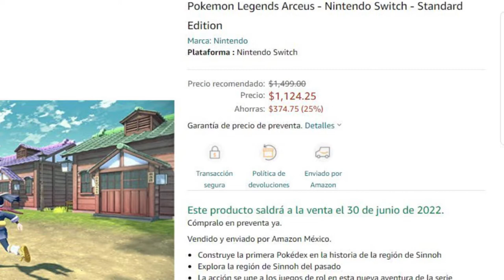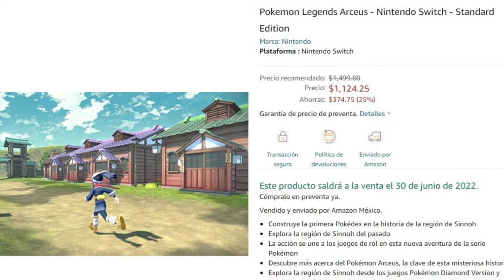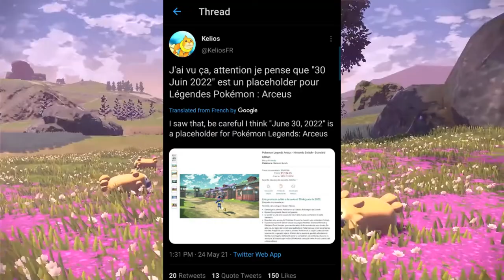Pokemon Legends Arceus RELEASE DATE LEAK! (Discussion)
Chapters:
00:00 Intro

Nintendo Switch Friend Code : SW- 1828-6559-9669
PSN : DaddyGamerFred
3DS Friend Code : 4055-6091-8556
Pokèmon G0 Trainer Code : 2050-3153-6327